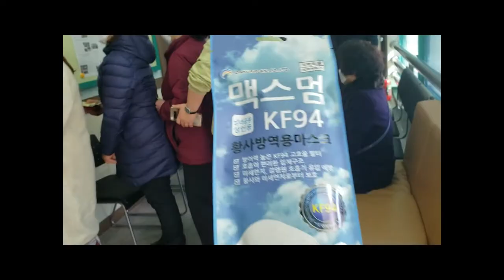Corona Virus & Teaching in South Korea (1)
What it's been like as a foreign teacher in South Korea at the beginning of the Coronavirus epidemic.
I'm lucky to live in a city that hasn't been as badly affected by the outbreak as other places, but that doesn't mean they aren't taking precautions.